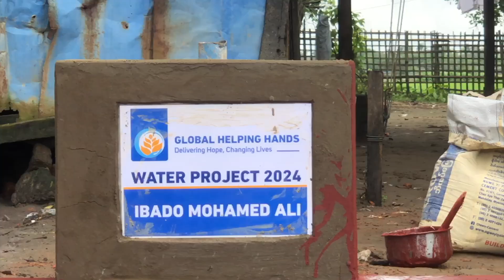Water Pump Update for Ibado Mohamed Ali - Global Helping Hands